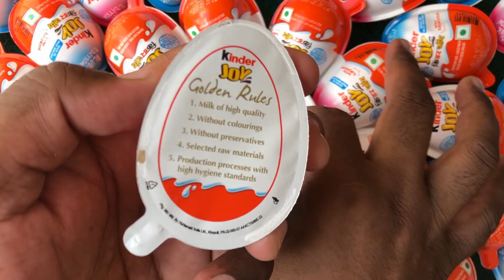Yummy kinder surprise egg toys opening - A lot of kinder joy chocolate ASMR